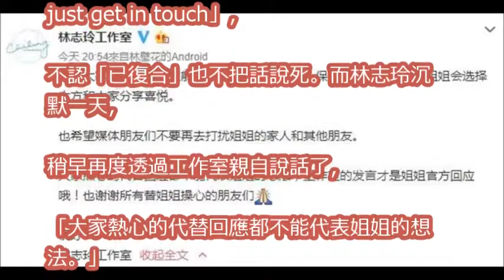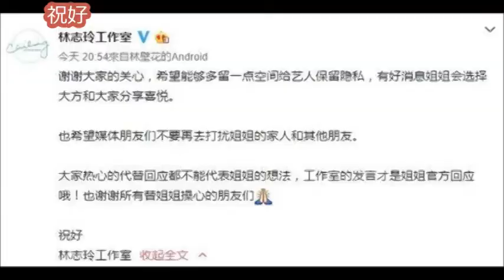林志玲沉默1天親自說話了！打臉「熱心人士」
林志玲感動的哭了！終於與言承旭複合了，林媽媽吳建豪紛紛表示太開心！llll